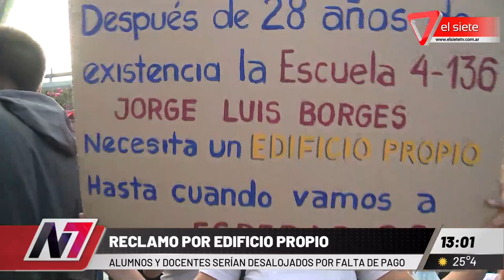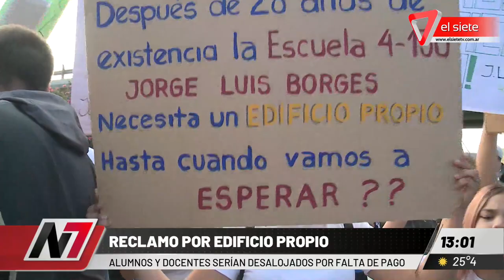Escuela Borges de Guaymallén: reclamos por edificio propio